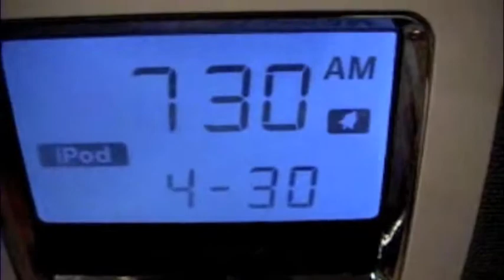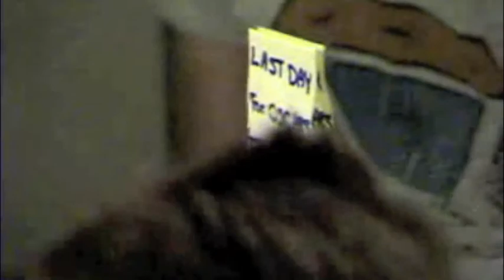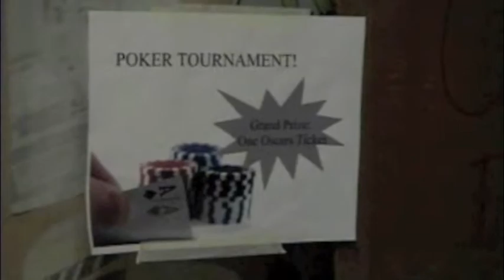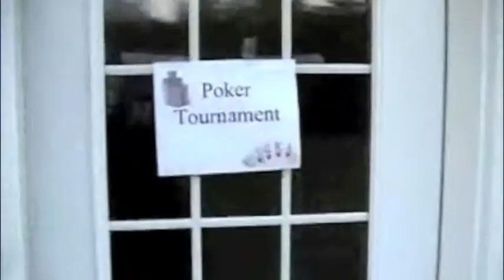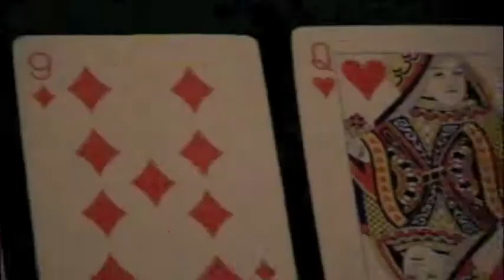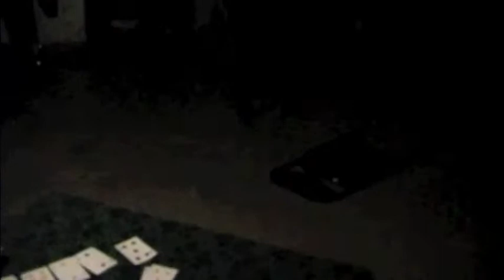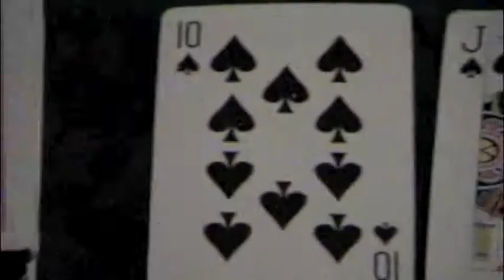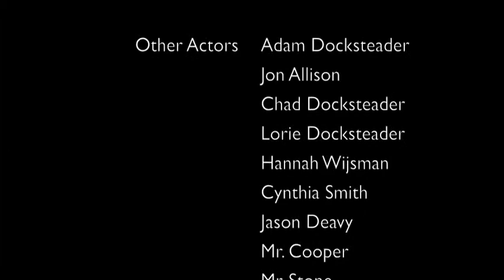Oscars- poker tournament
OTHS oscars '09. poker tournament.